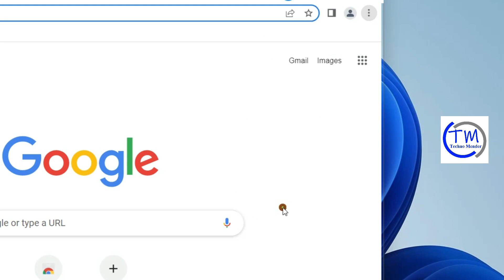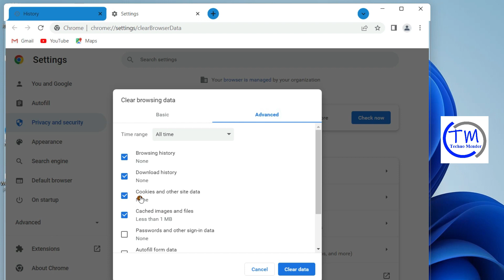How to Fix “Google Chrome is Unresponsive” Error.